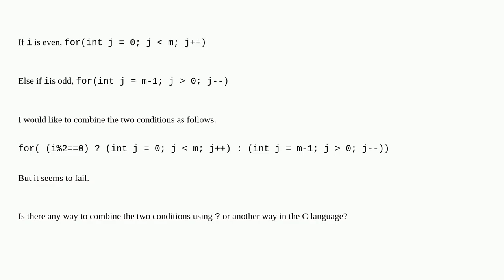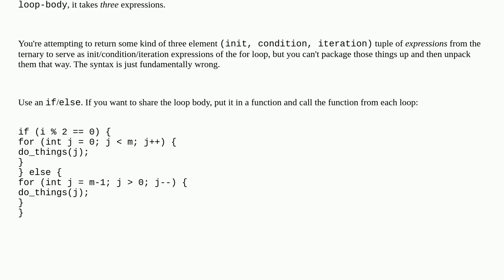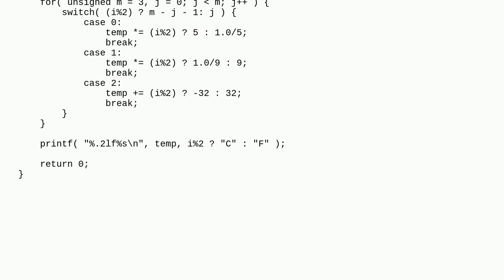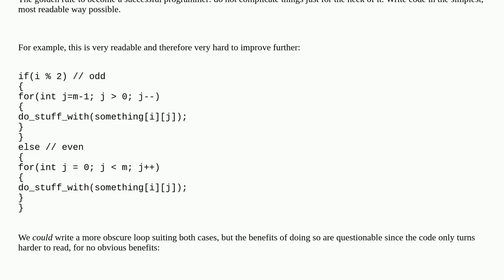How to use ? question mark in for loop in C?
A special thanks goes out to the community

  for-loop conditional-operator c